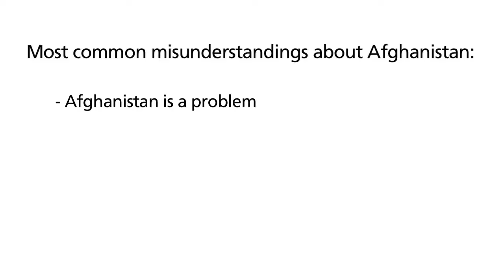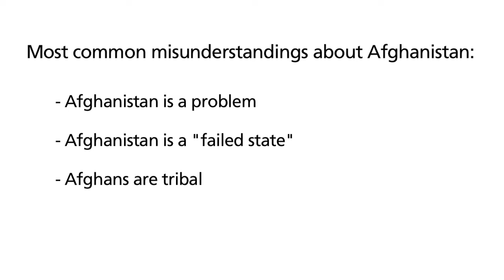What are the most common misunderstandings about Afghanistan?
Benjamin Hopkins, George Washington University.